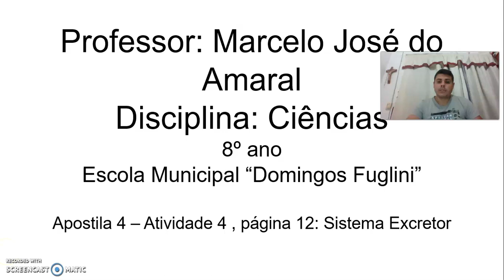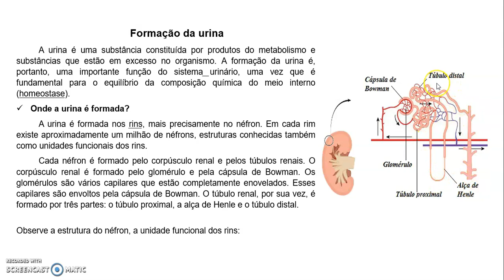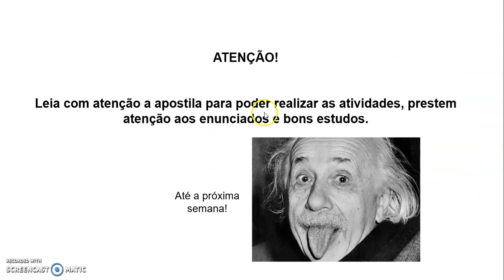8°ANO CIÊNC ATIV4 APOST4